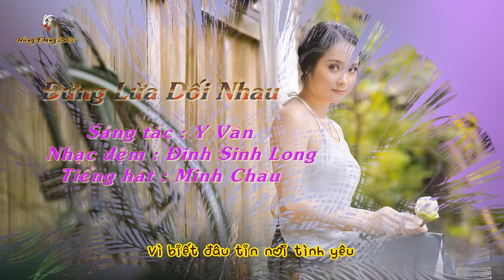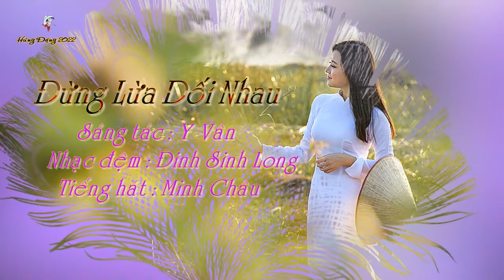ĐỪNG LỪA DỐI NHAU (Y Vân) - MINH CHÂU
- Cảm ơn nghệ sĩ Đặng Hùng (từ Úc Châu) đã có nhã ý thưc hiện cho chúng tôi những Music Videos nghệ thuật, với tiếng hát Minh Châu và nhạc đệm Đinh Sinh Long, từ kênh DinhDucThaoLinh này.
- "Duyên kết nối văn nghệ" của những thân hữu có cùng thú vui ca nhạc qua internet.